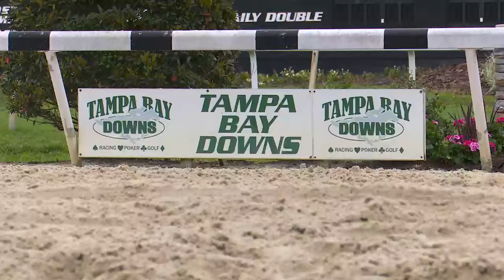Tampa Bay Derby Preview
Four graded stakes are on tap this weekend at Tampa Bay Downs, including the G3 Tampa Bay Derby! Catch all the action on FanDuel TV!